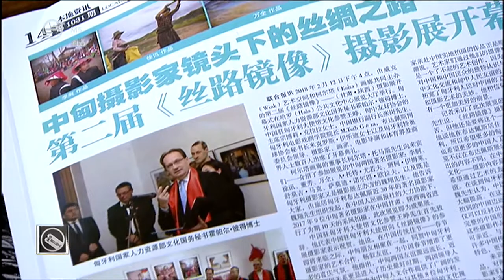Kínai Magyar fotósok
Somogyi Márk, Á Tóth József, Wei Xiang